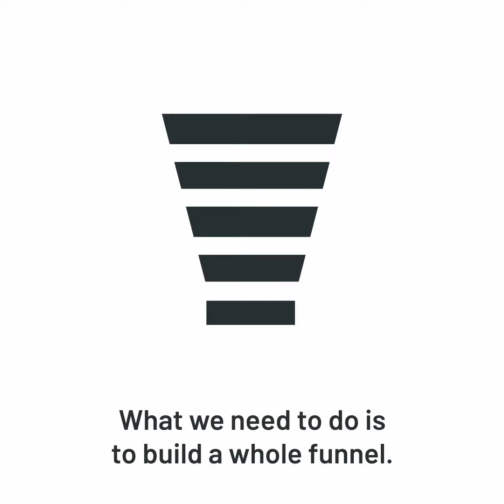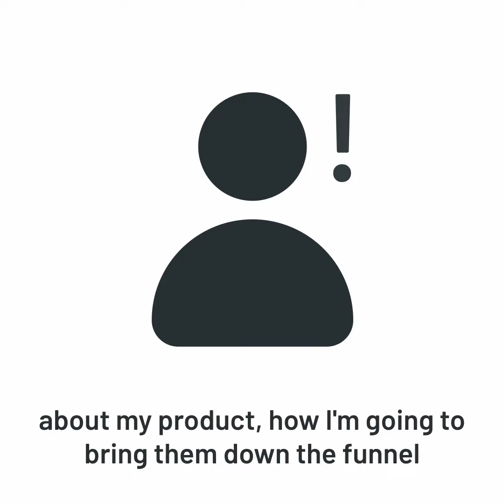What Is THE Most Common B2B Marketing PPC Issue?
When new PPC clients come to Envy, many of them have been doing some PPC already. The reason they come to us? They're not getting any leads. Why? Most of them have been targeting the right people with the right messaging, but... at the wrong stage.